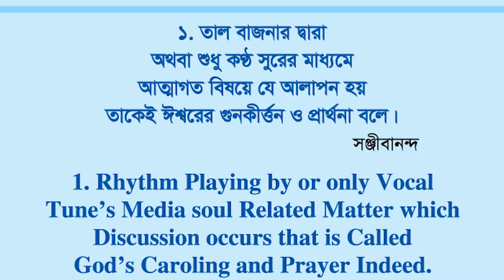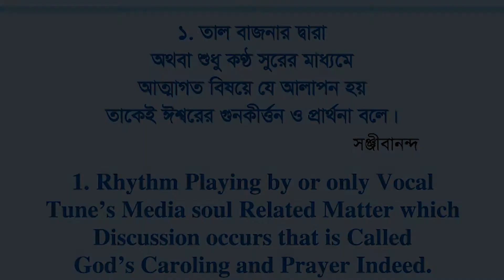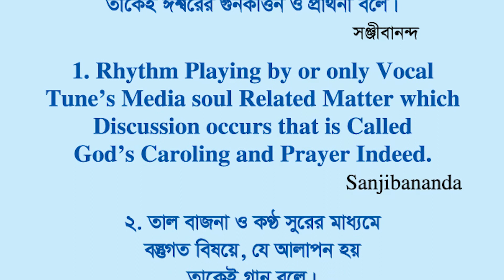Shree Shree Guru Nanak Caroling 08